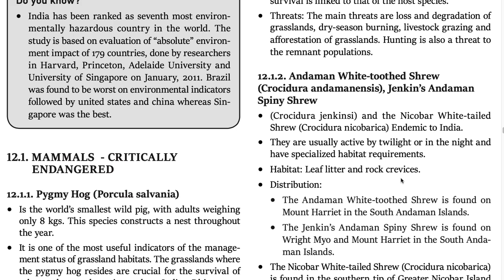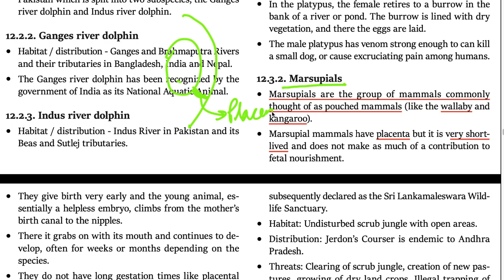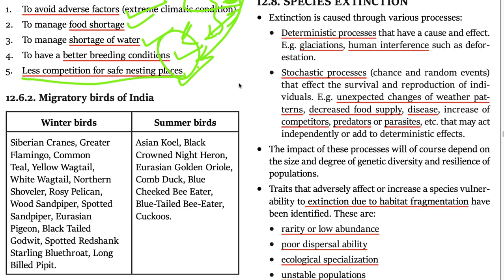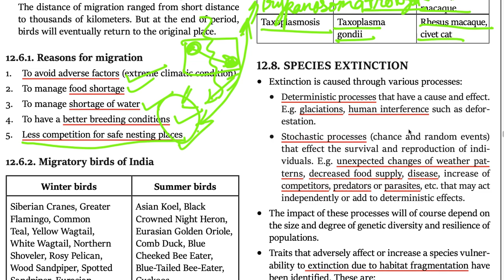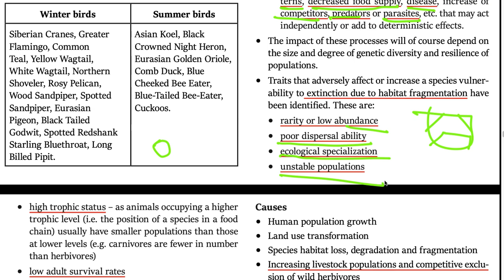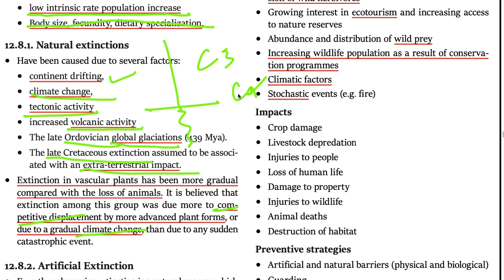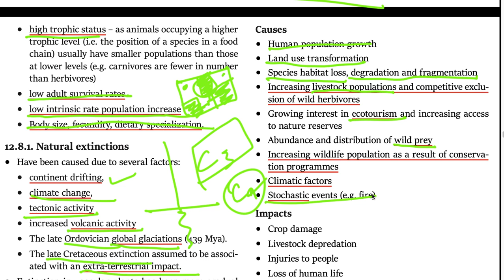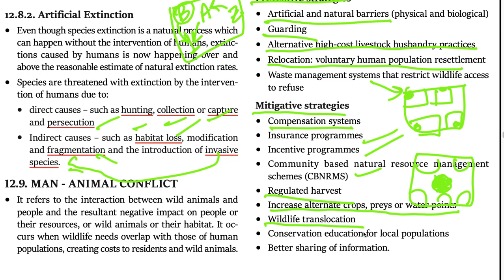Shankar IAS Environment: Chapter-12 Animal Diversity of India | For UPSC, SSC, State PCS etc.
Shankar IAS Environment: Chapter-12 Animal Diversity of India

This video covers only important aspects of the chapter. For all the description and status of different species refer to the last video

To get the list of important species with IUCN status search EVERGREENOWL in Telegram app or use this